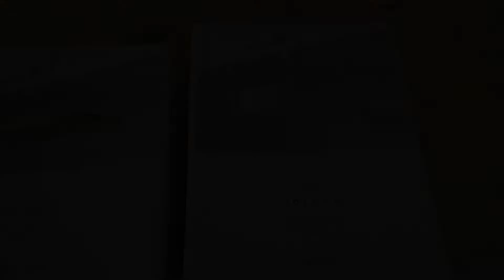【SPLUCE】吊り戸棚下収納４点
スプルースシリーズの戸棚下に引っ掛けて使う収納をご紹介。キッチンツールやまな板など、空間を有効利用して収納できます。

SPLUCE 吊棚カッティングボードハンガー